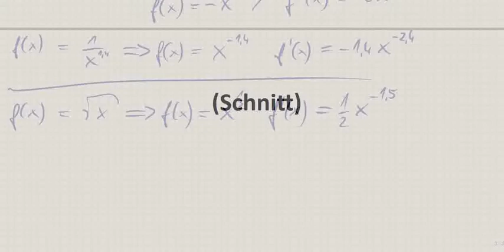1. Ableitung bilden, Ableitungsregeln, Ableitungen berechnen, Rezepte dazu, auch mit Wurzeln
Bitte, helfen Sie uns Endlich wieder (Sapere aude!) Die Vorgehensweise wird einfach erklärt, aber ACHTUNG! Bei Minute 10:10 ist mir ein Fehler passiert. Es muss heißen: "hoch MINUS 0,5" bzw. "hoch minus einhalb".

Das klappte bisher überall auf der Welt, egal, ob in Deutschland, Österreich, Schweiz, Russland, China, Canada, oder genauer: Niedersachsen, Mecklenburg, usw. oder im Landkreis Rostock, Celle, spezieller: Hamburg, Berlin, Frankfurt, Düsseldorf, Hannover, Köln, München, Stuttgart, Wien, New York… Das ist so leicht, dass es manchmal auch Schüler selbst erklären, weil sie es können, OBWOHL sie keine Streber sind, sondern Mathe-Anfänger. :zzzzz_intern 11 2014_02_10